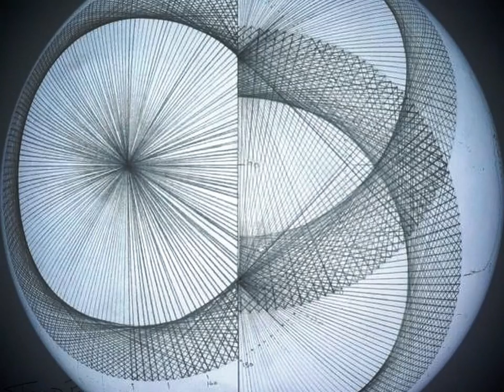Mess Of Blues (in the East Indies)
A collection of photos initially posted on Facebook by Indonesian photographers. Also some artworks by Jason Padgett and Remedios Varo. The soundtrack 'Mess Of Blues' was recorded by Blues Masters - per World's Greatest Blues album. Slideshow produced by Ernest Welcker in southern California.